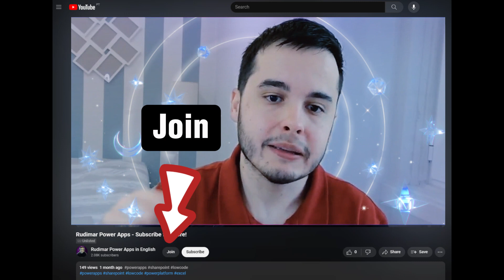Be exclusive: Become a Member Today and shape the future of the channel's content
Welcome to our community! If you've enjoyed our tutorials and want to dive deeper into the world of Power Apps, our new membership area is just for you! Here’s what’s waiting for you:

🔑 Exclusive Access:

Early video releases: Watch our content before anyone else!
Members-only videos: Get insights and behind-the-scenes content not available to the public.
🎖 Special Recognition:

Member badges: Stand out in comments and live chats with a special badge next to your name.
Direct interaction: Have your questions and comments prioritized during live streams.

🚀 Why Join?
Your support is crucial as it helps improve the quality and frequency of our uploads. It enables us to dedicate full-time efforts to bringing you high-quality, free educational content. Plus, you're helping to create a resource that will serve both current learners and future tech enthusiasts!

📢 How to Join:
Simply click the "Join" button below the video to see all the membership options. Choose the one that fits your budget and preference, and you'll be all set to enjoy the exclusive benefits.

🙏 For Non-Members:
Your support is still incredibly valuable! Every bit of interaction helps our channel grow and reach more people.

Thank you for considering membership, and even if you choose just to watch and engage, we appreciate you immensely. Let's continue to explore the world of Power Apps together!